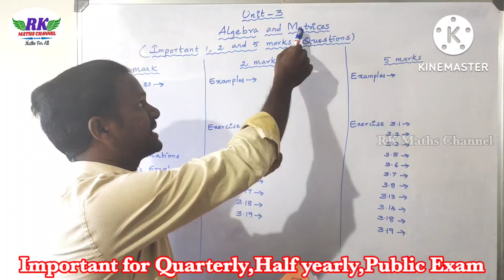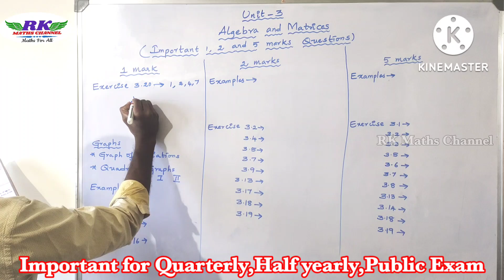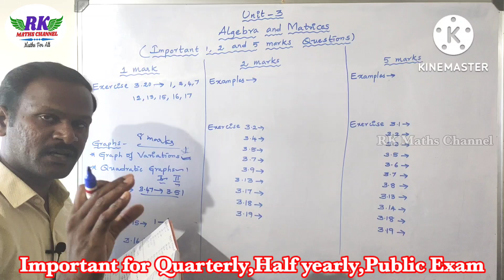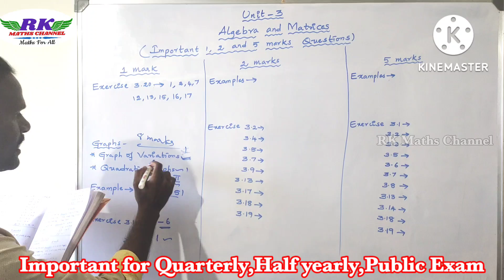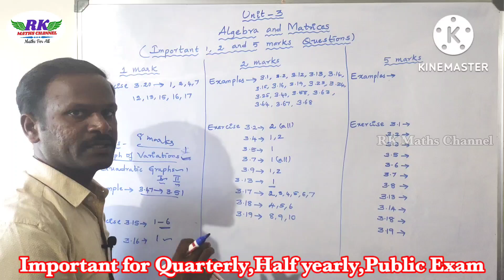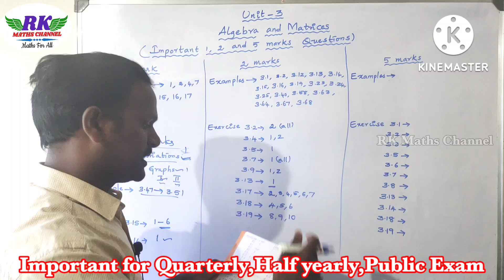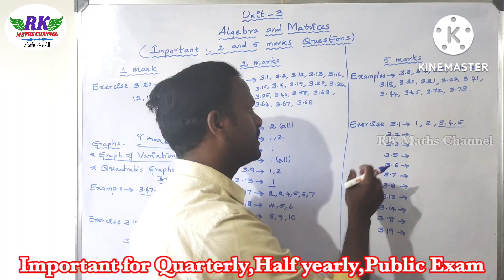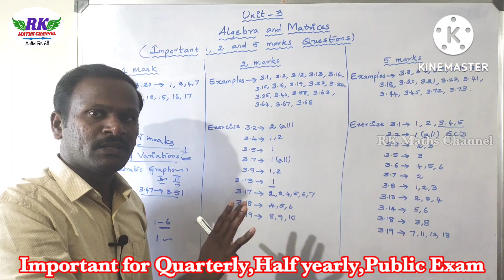TN 10th Maths|Algebra and Matrices|Important 2 and 5 Marks Questions|Quarterly, Half Yearly, Public